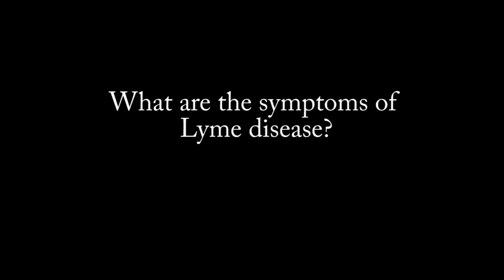What to Know about Lyme Disease with Dr. Andrew Nowalk | UPMC Children's Hospital of Pittsburgh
Andrew Nowalk, MD, PhD, one of UPMC Children's Hospital of Pittsburgh's pediatric infectious disease experts, explains what families need to know about Lyme disease.